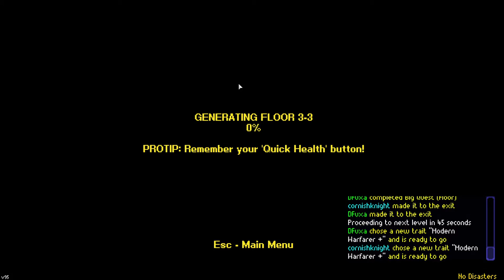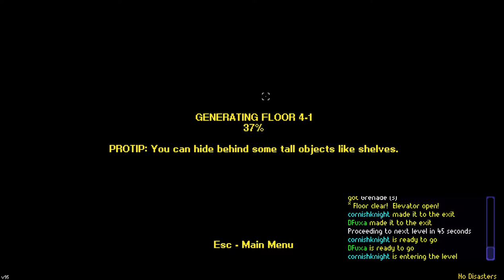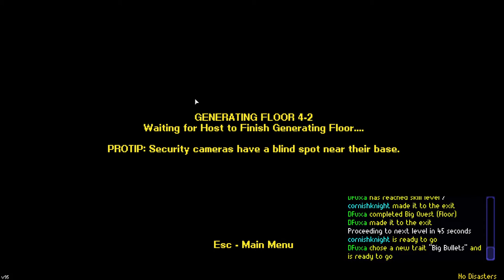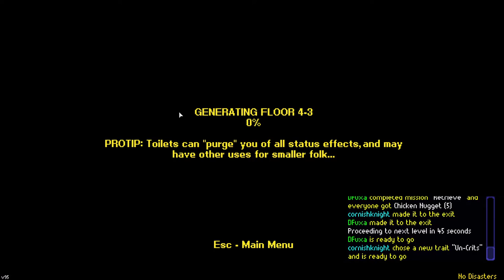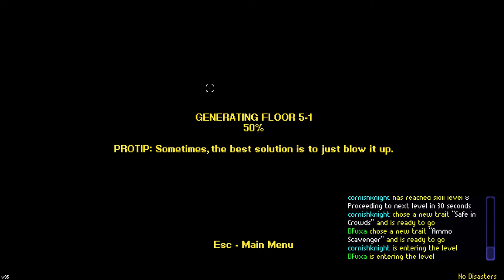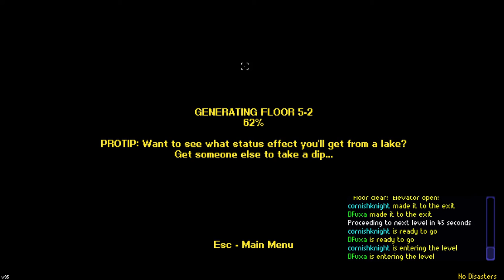DFuxa Plays Streets of Rogue w/ Cornish Knight - Ep 10 - A Lot Of Unneeded Dying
After a long hiatus I return to play some more Streets of Rogue with Cornish Knight - and unlike the past three videos there wasn't as many issues this time around!

Streets of Rogue is a game that takes inspiration from the likes of Binding of Issac and Nuclear Throne, but is VERY much its own thing. Will I fight, sneak, or hack my way through? Maybe I'll recruit some help to crush the opposition.

The game can be played singleplayer or with a buddy - either split screen or online coop. I do just that in this video with Cornish Knight as we romp around taking names and trying to take down that dictatorial mayor!